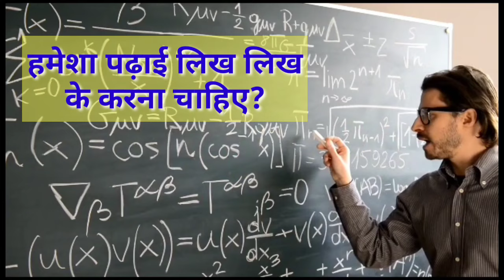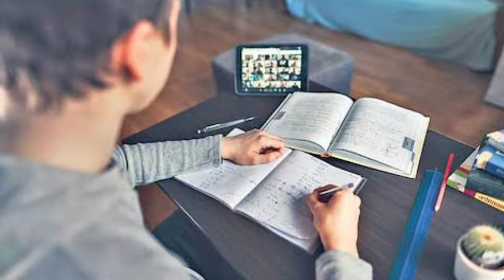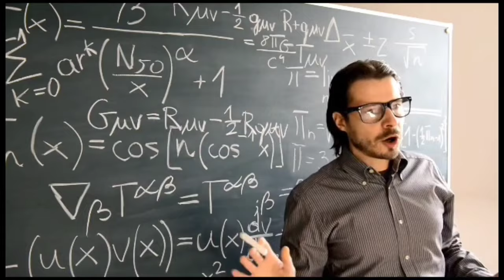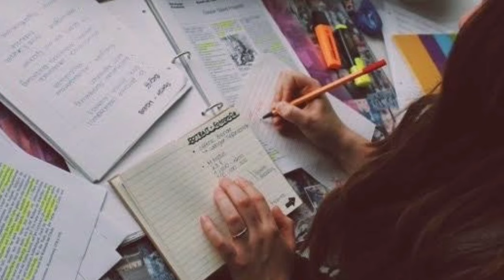नहीं आते हुए Question भी इस Trick से Exam में Solve करके आहोगें?/How to Write Any Answer on Your Own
Topic Covered-
Khud se answer kaise likhe
how to write answer by your own
Nhi ata question kaise kare
how to frame any answer
how to make any answers